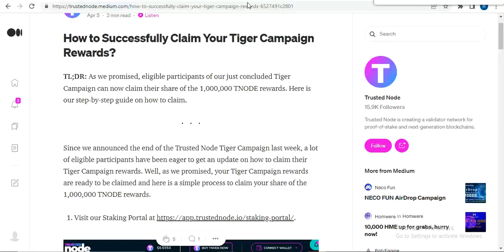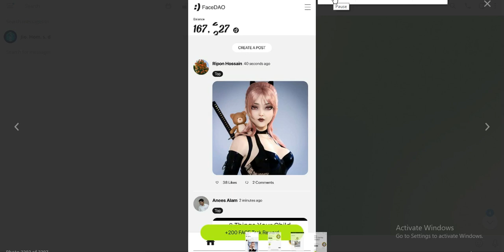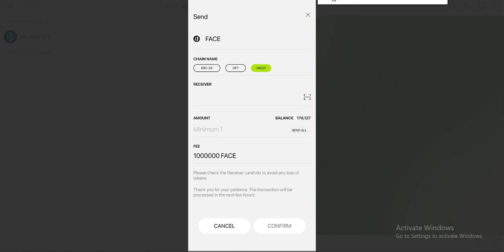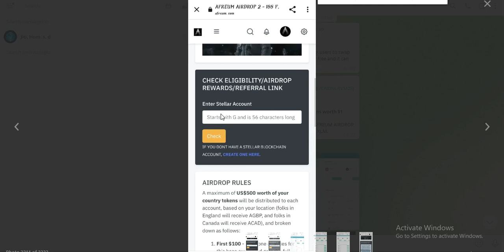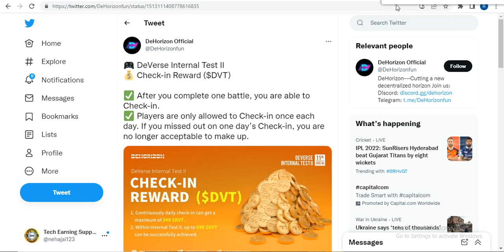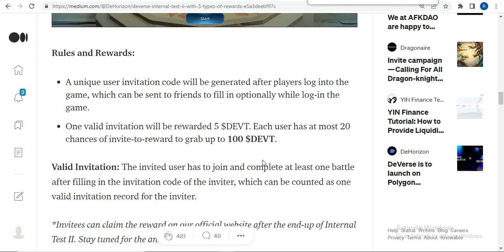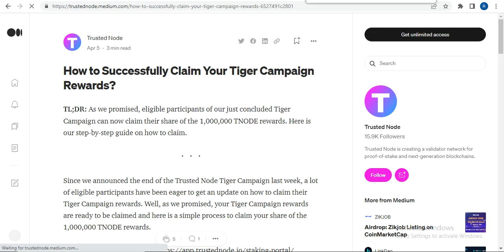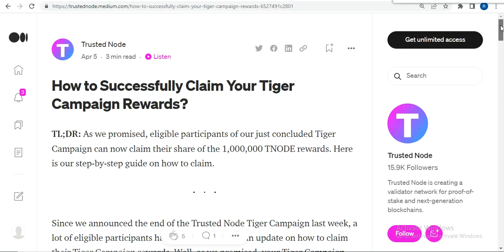Instant Withdrawal Airdrop || Kepler Wallet Tnode Reward Updates